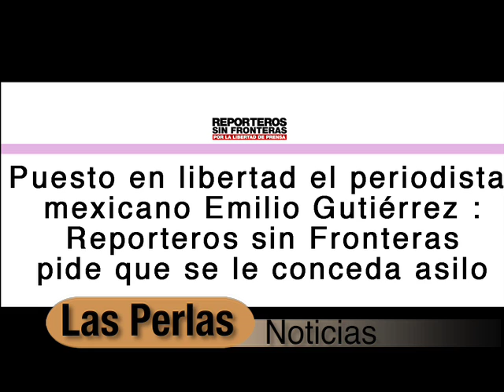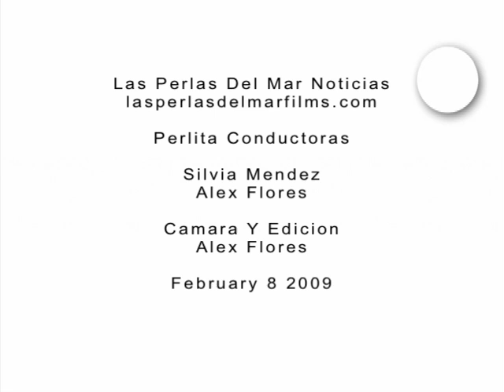Noticias sobre Mexico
Periodista Emilio Gutierrez, Marcelo Ebrad no mas bolsas de Plastico, Padre Maciel, pederesta ya reconocido por la Iglesia, segun el New York Times